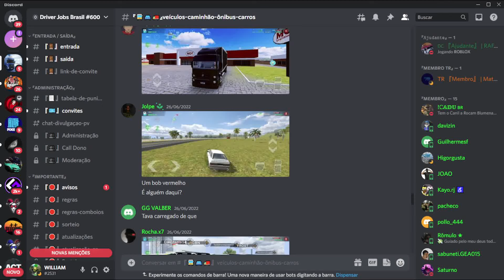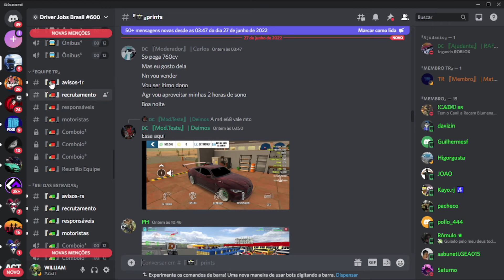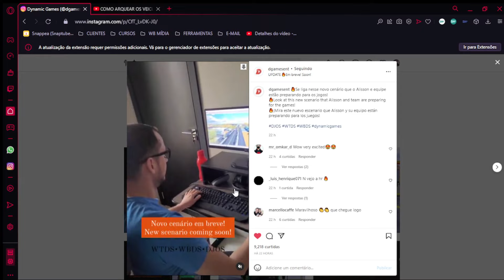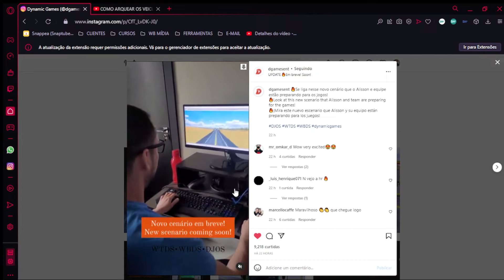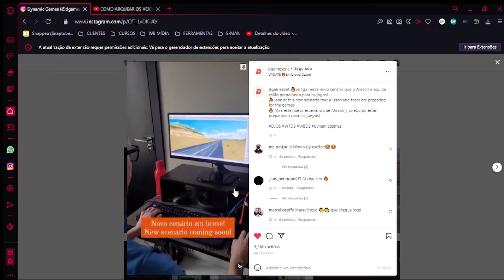NOVIDADES DA NOVA ATUALIZAÇÃO!!! novo cenário, novas cidades e px - DRIVER JOBS ONLINE SIMULATOR